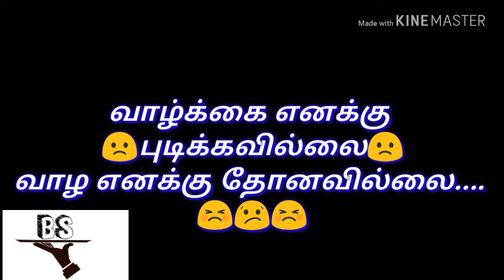Black status part 5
This video WhatsApp status